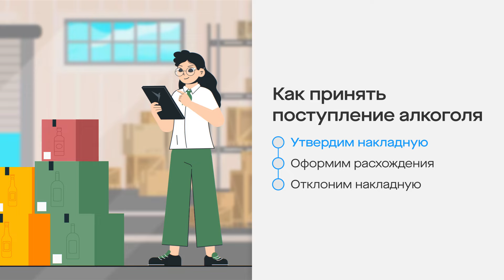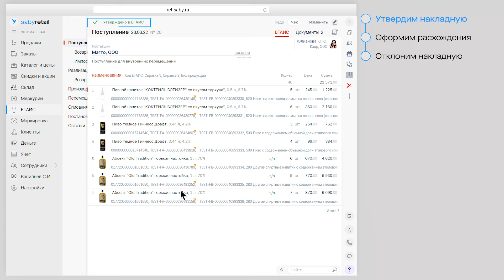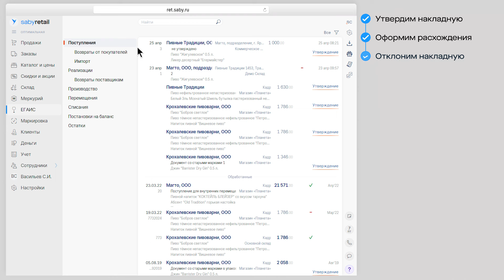Как в Saby принять поступление алкоголя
Когда вы принимаете алкоголь от поставщика, вместе с товаром нужно утвердить электронную накладную в ЕГАИС, чтобы его можно было продавать.

00:00 Утвердить накладную
01:18 Оформить расхождения
02:02 Отклонить документ